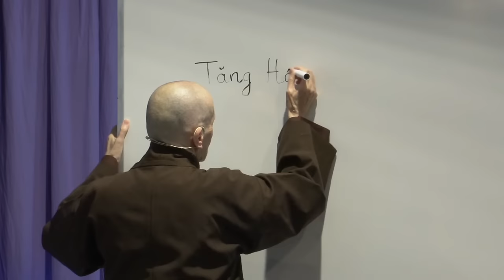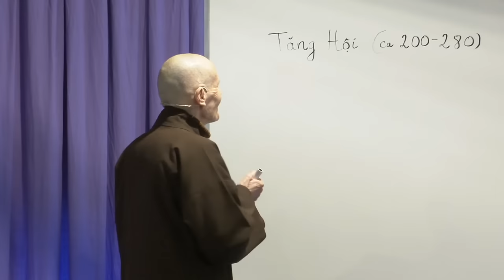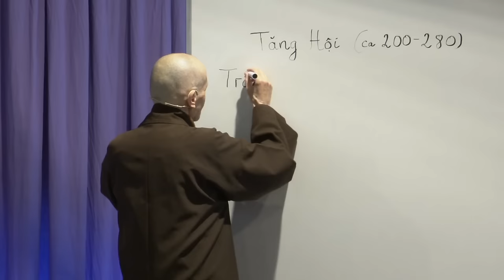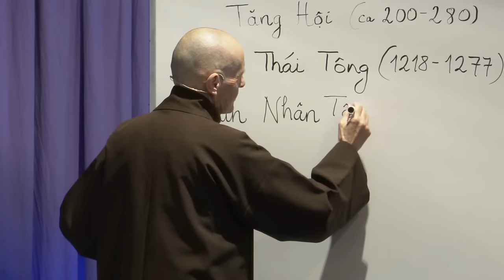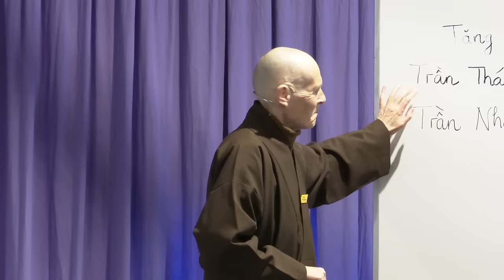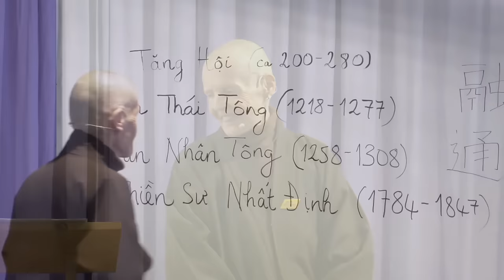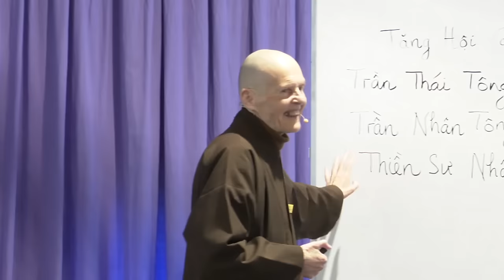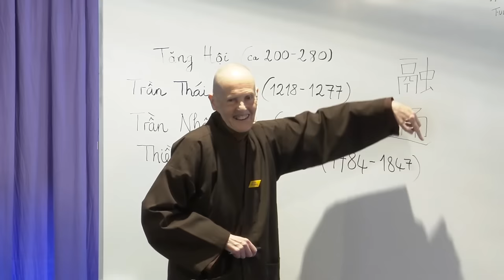Peace in Your Heart | Sister Chan Duc (True Virtue) | 2022 12 11 | Rains Retreat Talk #11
In the Sutra on the Eight Realizations of Great Beings, we read “the mind is always looking outside of itself and never feels fulfilled”. How can we overcome this constant running and come back to our true home?

The obstacle to our peace of mind is our inability to dwell in the present moment. In this Dharma Talk, Sister True Virtue shares how we can practice the 4 establishments of mindfulness as well as the 16 exercises of mindful breathing in order to get out of the state of dispersion of our mind. Rather than trying to attain something, we can experience each breathing exercise with ease. If we give ourselves a chance to recognise and accept a painful feeling, we can be at peace.

We also have the example of Ancestral Teachers who practiced being fulfilled in the present moment. Master Tang Hoi, King Tran Thai Thong, King Tran Nhan Thong, and Master Nhat Dinh, are all real examples of applied and engaged Buddhism. In the midst of a busy life, they were able to be at peace and share the practice with countless people.

Please participate in supporting Thich Nhat Hanh’s community and legacy

Please help us offer videos in other languages by creating subtitles for our videos, please create an account at Amara.com